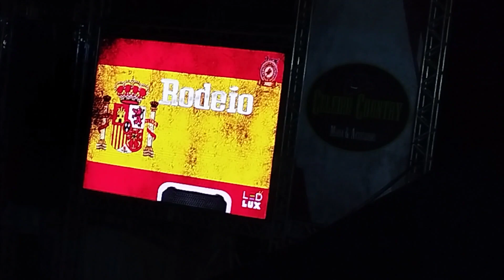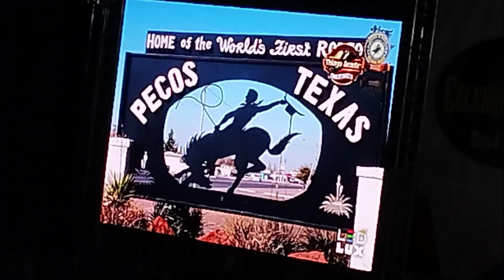Rodeio festival (Bom Repouso mg) muito bem organizada a festa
Primeira noite de montaria em touros e começo do rodeio na cidade de Bom Repouso